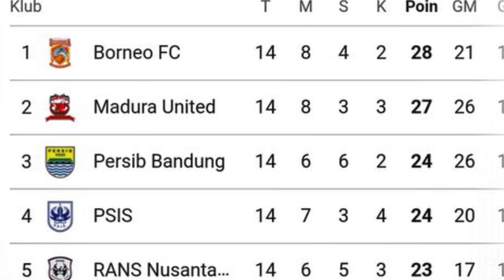🔴Top Skor, Klasemen Sementara Persib ‼️Bersama Bojan Hodak Persib Makin Menggila Di BRI LIGA 1.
Sempat terseok-seok di awal kompetisi Liga 1 musim 2023/2024, kini Persib mulai memanaskan persaingan di papan atas klasemen sementara.

👉Thanks to mation Backgrounds :
Thanks to
 Sumber Narasi Disadur Dari Artikel :